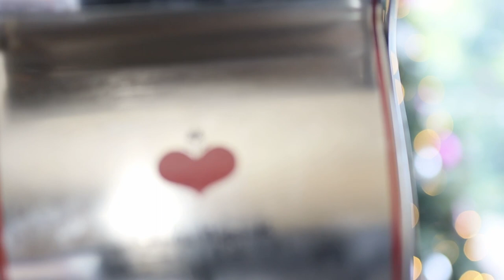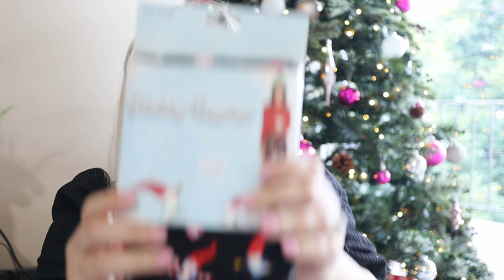VLOGMAS DAY 16: Operation Christmas Gift basket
Hey guys welcome back to VLOGMAS Day 16. Today, we're transform ourselves in agent 007 and begin the  Christmas gift basket operation. 🎁🎄 Join me as i put together a basket filled with festive delights, from cozy leggings to delicious treats, and maybe even a touch of personalized magic. 'Tis the season of giving, and we're on a mission to make this holiday extra special. So, grab a cup of cocoa, settle in, and let's make some memories together as we embrace the true essence of the season! 🌟